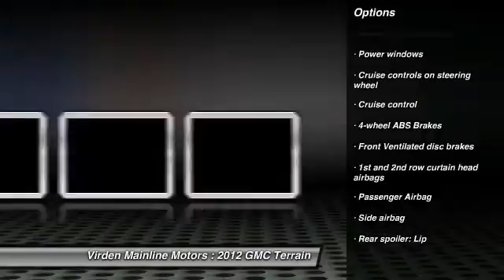2012 GMC Terrain Virden Manitoba 14577A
2012 GMC Terrain SLE-1

Looking for the right car? Today could be your lucky day. With 43329 miles, this , 2012 GMC Terrain equipped with Automatic transmission could be yours. Request more information and set up a test drive right away.